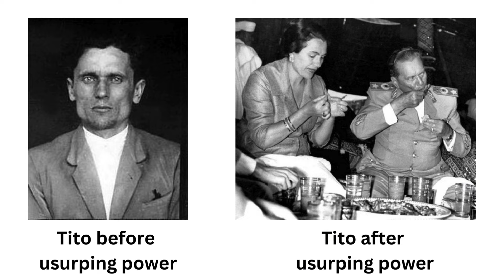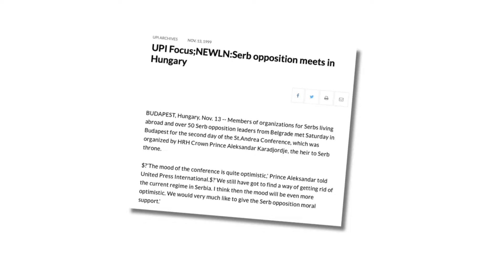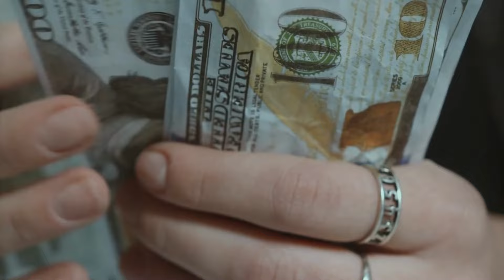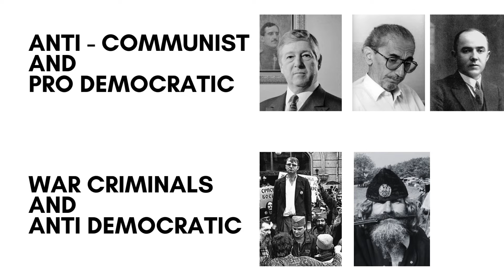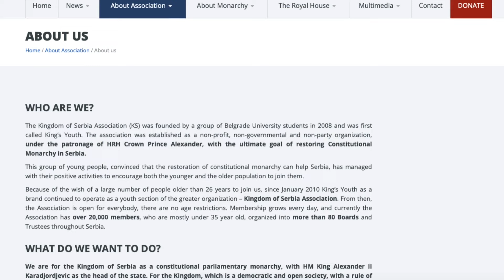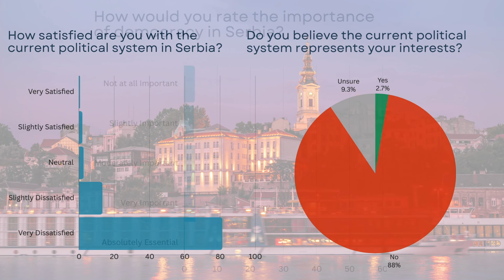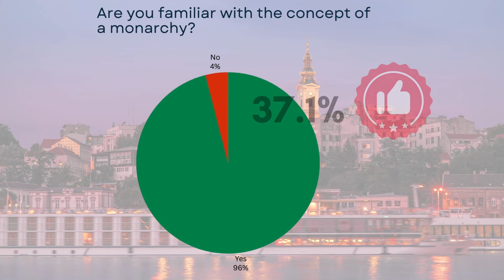Serbian Monarchist Enigma – Can Kingdom of Serbia Be Restored?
Serbia was a nation at the cusp of reviving its royal legacy, only to witness its monarchist movement diverted by former communists.

This is Serbia's story – a land where the pursuit of monarchy is overshadowed by political paradoxes.

Join me on a historical journey to discover Serbia's rich past, the evolution of its dynasties, the state of monarchism today, and insights from recent surveys.

The legacy of Crown Prince Alexander and his efforts to promote monarchism as a symbol of stability, continuity, and unity offers a glimpse into one possible future.

Yet, the shadows of the past and the complexity of contemporary politics cannot be ignored.

The enigma of Serbian monarchism continues to be a topic of debate and reflection. It symbolizes not just a political choice, but a deep-rooted historical and cultural narrative that continues to influence Serbian society.

⭐ SUPPORT TMC ⭐